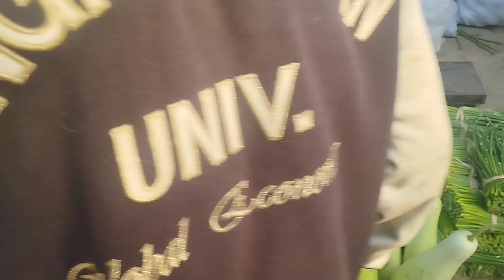Vegetable price today / বর্তমান বাজারে সবজির দাম কেমন দেখুন। Vegetable Market in Bangladesh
সুপ্রিয় দর্শক এই মহুর্তে আমরা চলে এসেছি নতুন হাটখোলা, ঝিনাইদহ পাইকারি সবজির বাজারে।

আজকের বাজার দর,আজকের বাজার দর ২০২২
ajker bazar dor
সবজির পাইকারি বাজার
সবজির বাজার
আজকের বাজারে সবজির দাম কত
সবজির দাম কত
সবজির দাম কত ২০২২
বর্তমান বাজারে শাক-সবজি দাম
সবজির দাম ২০২২
আজকের বাজারে সবজির দাম
শাক সবজি
Bangladesh vegetable market
Jhenaidah View
vegetable market bangladesh
vegetable price today
vegetable price
bangladesh vegetable market
Vegetable price today
বর্তমান বাজারে সবজির দাম
Vegetable Market in Bangladesh